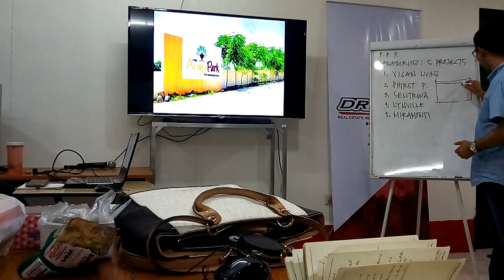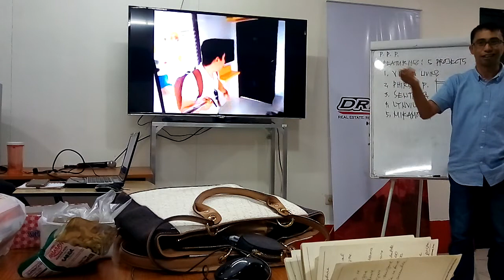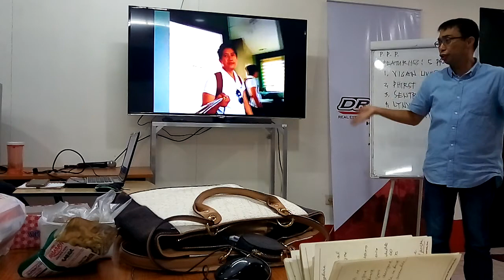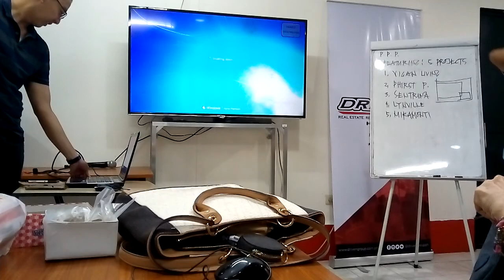[ CUT-SCENE ] - In Bound Marketing Hands On Classroom Training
Do you want to LEARN IN-BOUND MARKETING

Real Estate Business is not a BORING business. If you love going from place to place.. This is for you..

If you love something NEW in sales, marketing, customer service and technology. You understand the FUTURE of business and this time owned it...

Be adventurous and join our Training and Coaching Program.

Alvin A. Ballesteros
Licensed Broker
Driven Marketing Group Inc.

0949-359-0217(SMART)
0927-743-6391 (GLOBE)